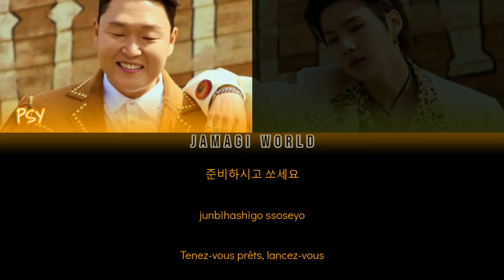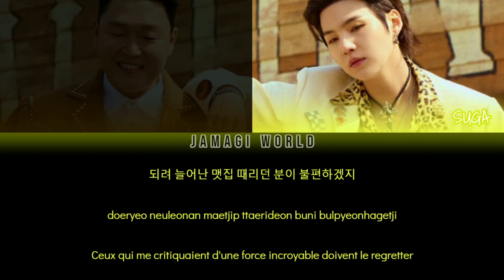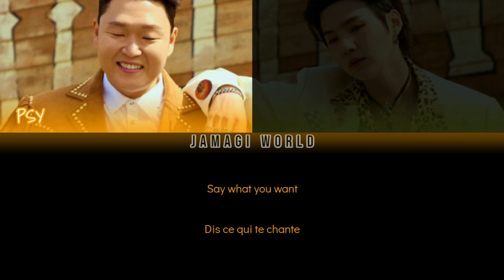[VOSTFR] PSY ft. SUGA - That That (Han/Rom/FR Color Coded Lyrics)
Message de la chanson :
- Profiter de la vie en nous laissant aller au rythme de la chanson. Le rap de SUGA dénonce également le fait qu'il a été victime de nombreuses critiques et d'insultes mais qu'il s'est "vengé" en devenant célèbre montrant qu'il pouvait bel et bien atteindre ses buts et réussir dans la vie.

Informations :
- Refrain accrocheur
- Chanson dynamique
- Date de sortie : 2022